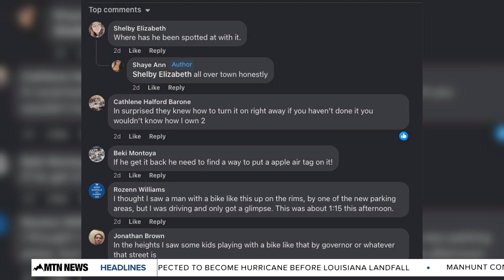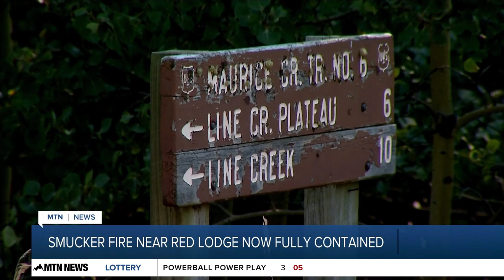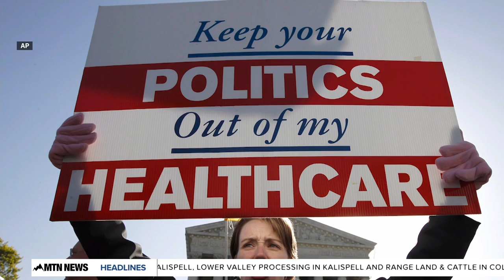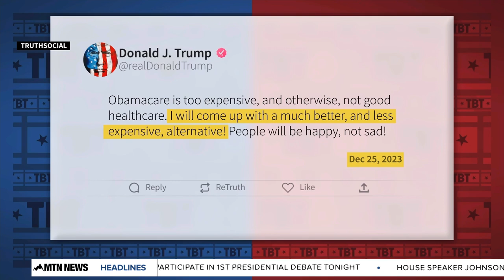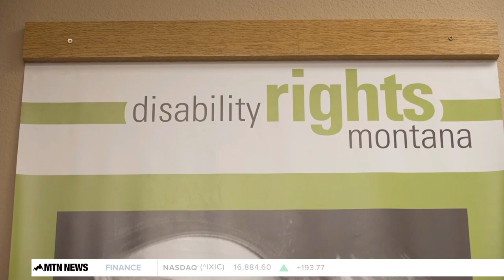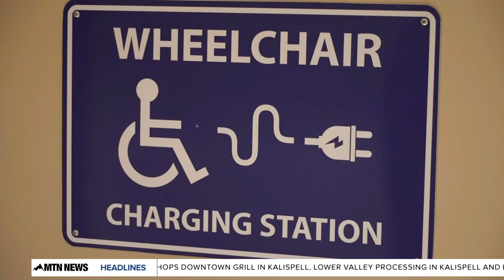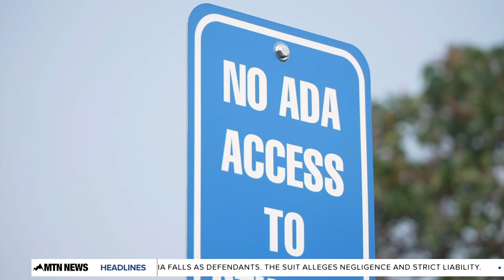MTN 4:30 News with Andrea Lutz 9-10-24